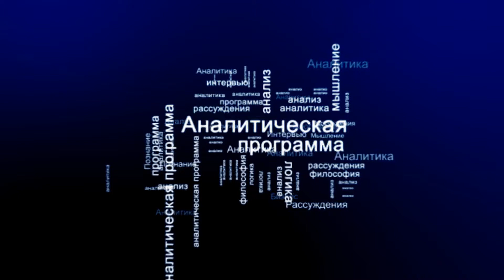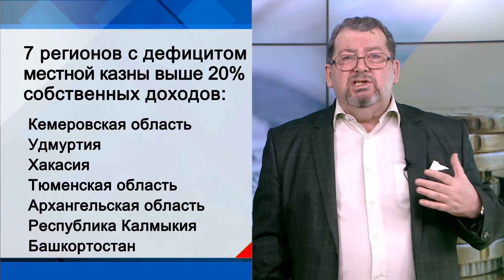СУТЬ ДЕЛА - "Регионы в долгах"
Государственный долг российских регионов по итогам 2020 года достиг максимума за 10 лет, сообщил глава Счетной палаты Алексей Кудрин на заседании комитета Совета Федерации по бюджету и финансовым рынкам.